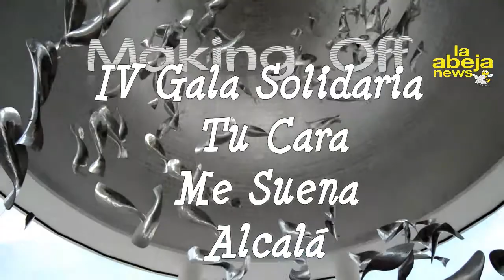PRESENTACIÓN IV gala tu cara me suena4